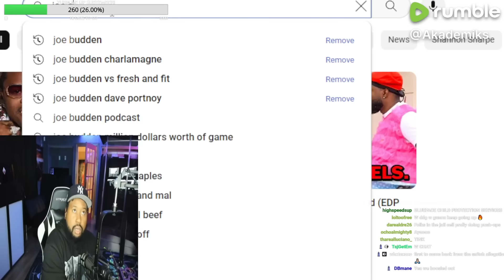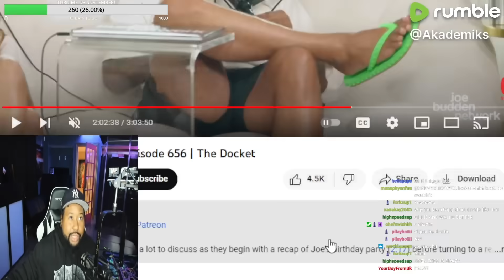DJ Akademiks reacts to Joe Budden Cookin Taxstone, Rury, & Calling Charlamagne a B Mic on his show!